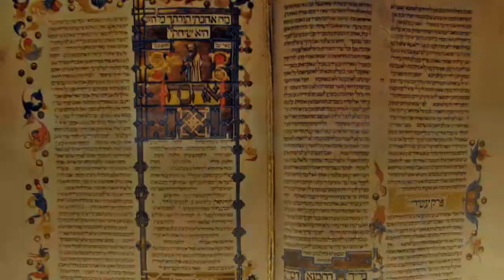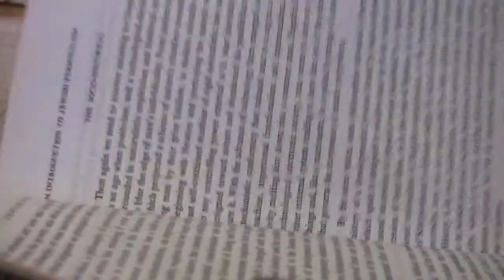Vukan profile BRGS